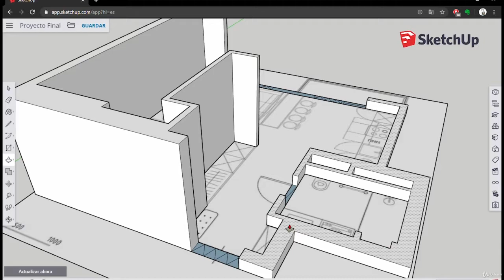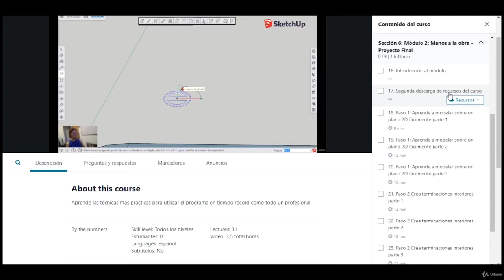Sketchup Online 2020 desde cero sin instalar programas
En esta versión de SketchUp Online, tendrás la posibilidad de crear todos estos proyectos sin necesidad de invertir en el programa; no hay nada más triste que invertir en un programa y que luego no nos guste su plataforma o que no es lo que buscamos, para más tarde no utilizarlo o vernos en la tarea de tener que utilizarlo así no cumpla nuestras expectativas. En cambio, sí tenemos la posibilidad de probar el programa con el que vamos a trabajar y éste nos brinda unos excelentes resultados, sin el riesgo de invertir en el programa, el panorama cambia, ¿verdad?.

A manera personal, te recomiendo mucho este programa y te aseguro que te va a encantar. Debido a, la sencillez de las herramientas y a los resultados que vas a lograr.

Ahora, déjame explicarte qué contenido tiene el curso de Aprendiendo SketchUp desde cero 2020; éste se divide en seis bloques temáticos:

1) Pasos iniciales y conociendo la plataforma de SketchUp Online.

2) Conoce las herramientas de SketchUp Online y practica con ellas en la creación de dibujos 2D y modelados 3D.

3) Aprende a modelar sobre un plano 2D rápidamente.

4) Crea terminaciones y espacios en el proyecto con las herramientas del programa.

5) Agrega diseño y color a tu proyecto tomando de referencia tendencias en decoración / diseño interior.

6) Haz destacar tu proyecto: aprender a cómo presentarlo y realiza un portafolio profesional.

Ya que tienes toda la información necesaria del curso, te invito a inscribirte en el curso. En él, vas a encontrar una modalidad de aprendizaje flexible, vas a poder descargar las clases y estudiar en cualquier dispositivo dónde quieras, las veces que desees. Todos los vídeos se encuentran en una calidad HD, audio y subtítulos para que sean más accesibles al momento que estés estudiando. Contarás además, con soporte exclusivo de cualquier duda que tengas acerca de una clase o tema en específico.